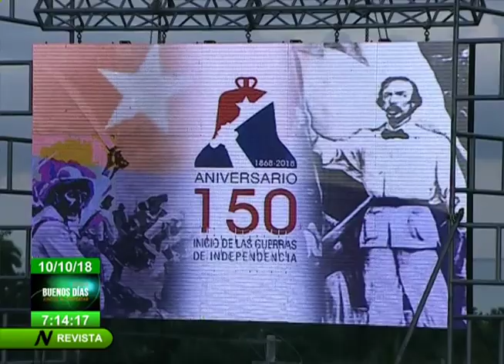Hoy acto por Aniversario 150 del Grito de Independencia en Cuba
En La Demajagua, Manzanillo, tendrá llugar a las 8 am el acto por la celebración el aniversario 150 del Inicio de la Guerra de Independencia.
Reporte del periodista Wilmer Rodriguez